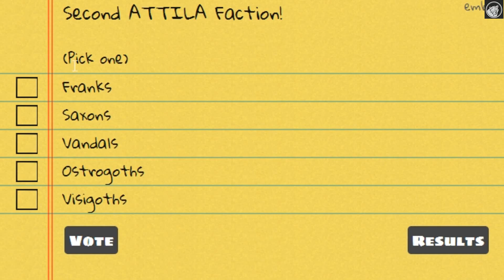ATTILA Faction vote faction nr2!